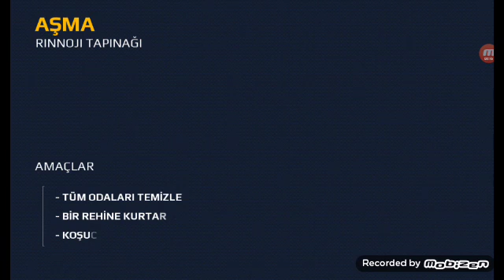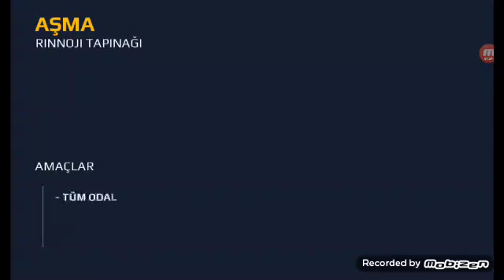Modern conbat5 3. Bölüm